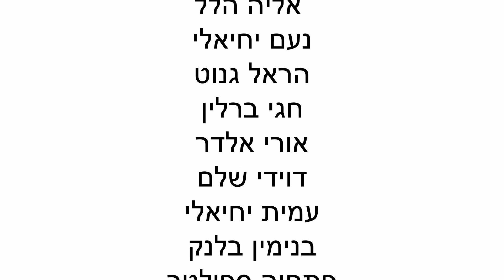ערב מוזיקה של בית - ישיבת מקור חיים, תשפ"א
ערב מוזיקה, טבת תשפ"א.
קאברים של שירים ידועים, בביצוע תלמידי הישיבה.

חגי ברלין והראל גנוט - שושנים עצובות
דוידי שלם ועמית יחיאלי - מחרוזת הכבש ה- 16
בנימן בלנק ופתחיה ספולטר - ניגון הנשמות.
אוריה ואליה הלל - ניגון געגועים.
הראל גנוט ונעם יחיאלי - פאודה + טהרן.
אליה הלל - בין קירות ביתי.
נעם יחיאלי ועמית יחיאלי - משב רוח
בנימין בלנק, פתחיה ספולטר, אליה הלל, עמית יחיאלי ואורי אלדר - לא לבד

הזכויות שמורות למבצעים, לכותבים ולמלחינים.

00:00 - פתיחה
05:51 - שושנים עצובות (חגי ברלין והראל גנוט)
12:30 - מחרוזת הכבש השישה עשר (דוידי שלם ועמית יחיאלי)
16:54 - ניגון הנשמות (בנימין בלנק ופתחיה ספולטר)
21:06 - ניגון געגועים (אוריה ואליה הלל)
27:21 - פאודה + טהרן (נועם יחיאלי והראל גנוט)
34:39 - בין קירות ביתי (אליה הלל)
38:47 - משב רוח (עמית ונועם יחיאלי)
46:41 - לא לבד (בנימין, פתחיה, אורי, עמית ואליה)
50:57 - יונתן בילט עושה סגירה
52:29 - שיר סיום לא מתוכנן בכלל